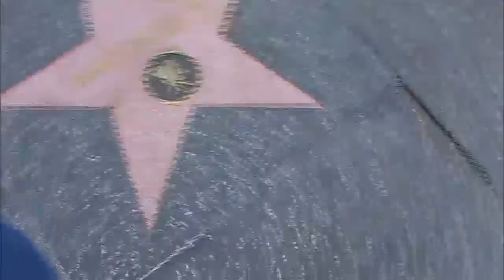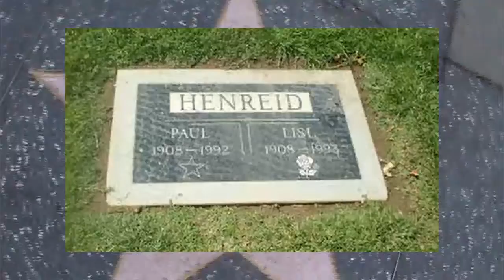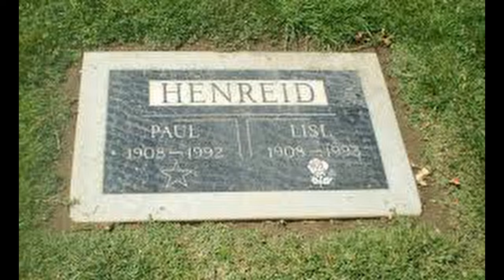Paul Henreid Every Starr has A Story Austrian actor and film director Victor Laszlo in Casablanca